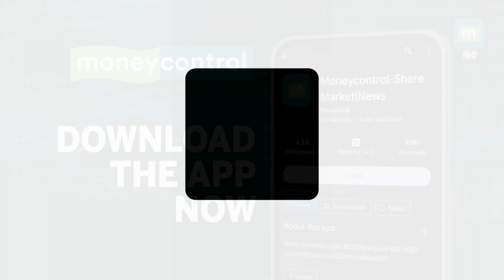Air India Express Flight cancellations: 'Air india बंद कर देना चाहिए' II Ghulam Nabi Azad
AirIndia: Air india की फ्लाइट कैंसिल होने के बाद एयरलाइंस पर भड़के गुलाम नबी आजाद। बोले- मुझे सुबह जाना था। लेकिन मैं यहां 3-4 घंटे बैठने के बाद अब इंडिगो की फ्लाइट से जा रहा हूं। इन्होंने सभी को मूर्ख क्यों बनाया? एयर इंडिया को बंद कर देना चाहिए

Source: ANI

Air India Ghulam Nabi Azad